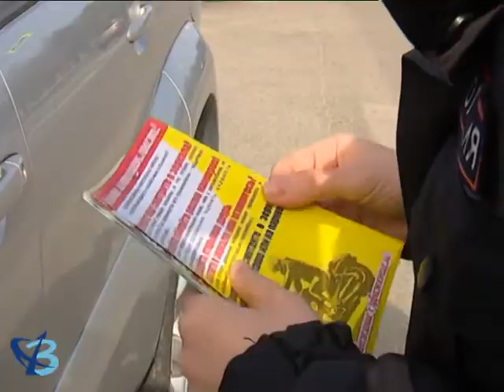Безопасный веломототранспорт 12+